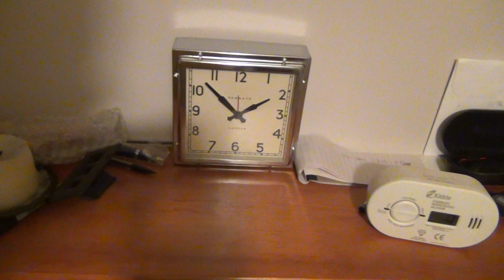Why I'm Going To China & Japan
A little overview of my adventures this summer.